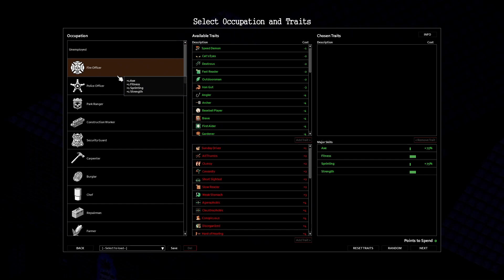Kara and Gabe Survive the Apocalypse